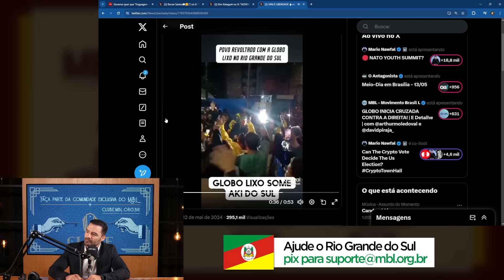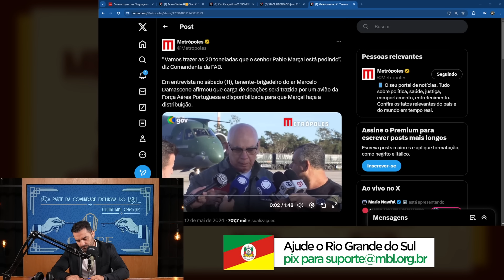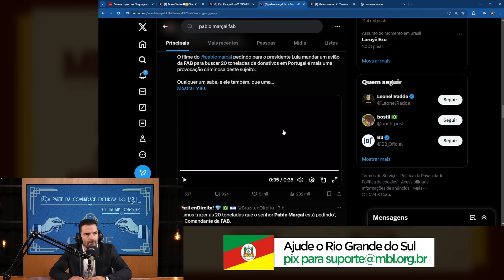PABLO MARÇAL MANDOU A FAB PARA PORTUGAL | Cortes do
O Comandante da FAB afirmou que está ciente de que o influenciador e coach Pablo Marçal declarou que tem toneladas de donativos já arrecadados e prontos para envio em Portugal, e que estava pedindo ajuda da Força Aérea Brasileira para enviá-los aos necessitados, no sul do país.

“Nos tomaria 35 horas (de voo e deslocamento), então neste momento é muito difícil a gente fazer uma extração de uma aeronave dessa, que está dentro desse courier de suprimento”, afirmou o Comandante. Ele destaca que, com essas mesmas horas na aeronave KC-390, ele conseguiria deslocar internamente 167 toneladas à BACO, que seria de maior valor para os gaúchos.